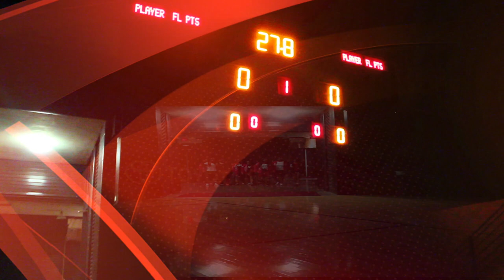SIUC Delta Sigma Theta Week Fall 2014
DSTN SIUC Zeta Chi Chapter of Delta Sigma Theta, Delta Week Fall 2014. September 28- October 4